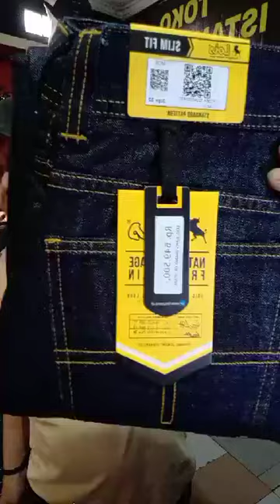BAZAR LOIS ORIGINAL HARGA PROMO LINK LIVE